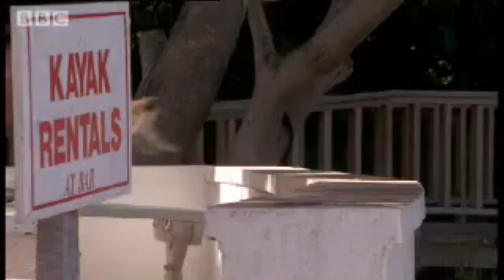Animal Fortress - Team Goes Out for a Drink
Yeah it's stuff ,also I'm working on another video with some help from DustoldRose I dunno when I'll finish it cause I work on it when I can.